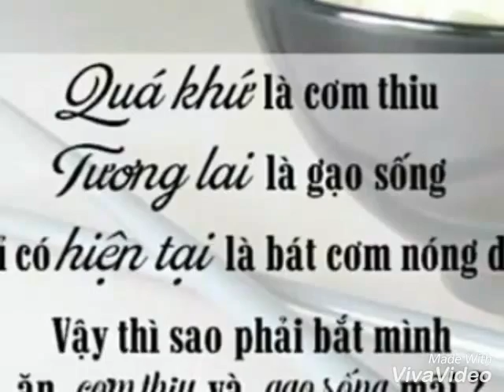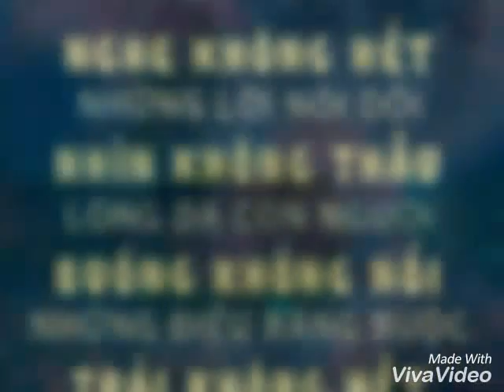Những câu nói hay nói về cách sống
Nhạc  nền  cho  video  là  bài  SKY.
Đọc  và  chia  sẻ  đến  bạn  bè  cùng  đọc  để  giúp  nhau  có  cuộc  sống  hạnh phúc  .